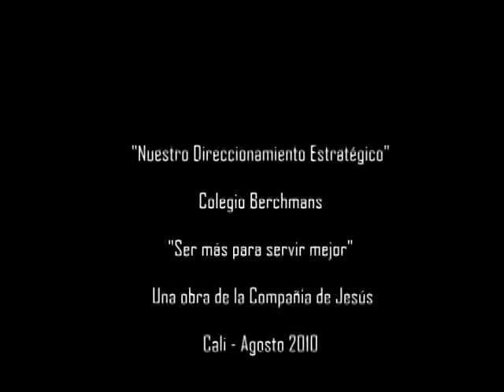Colegio Berchmans - Direccionamiento Estratégico